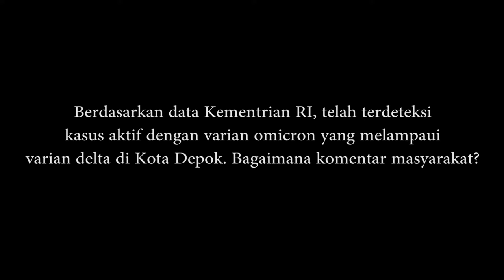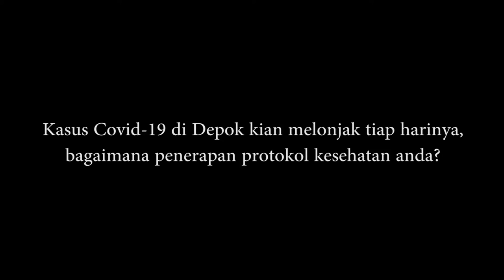Ngeri! Varian Omicron Covid-19 di Depok Melembung Tinggi Melebihi Varian Delta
Berdasarkan data Kementerian Kesehatan Republik Indonesia, angka kasus COVID-19 Omicron di Tangerang, Banten, dan Depok sudah melampaui puncak varian Delta.

Sementara, pemerintah kota depok telah mengeluarkan surat edaran tentang kesiapsiagaan menghadapi kasus Covid-19.